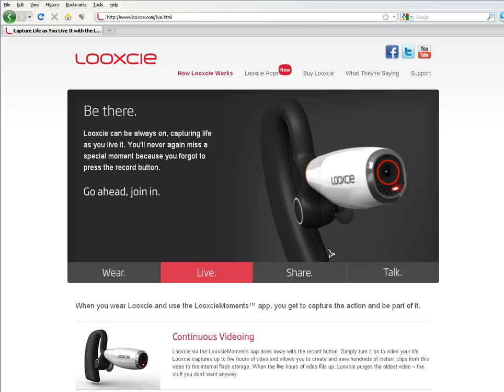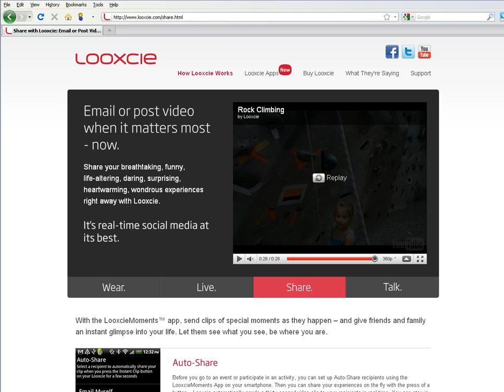Looxcie.com - A wearable ear camera that's incridible!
Looxcie.com - A wearable ear camera that's incredible!   Record and share instantly with your iphone or android phone